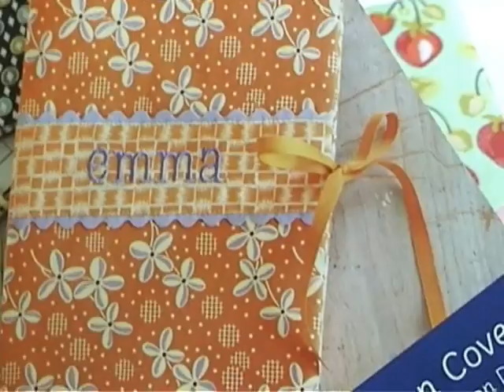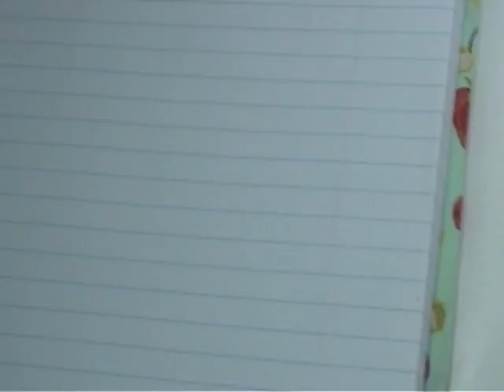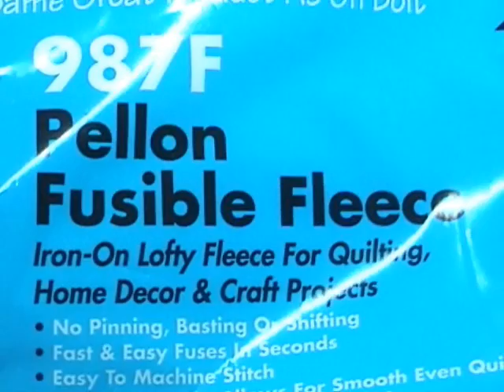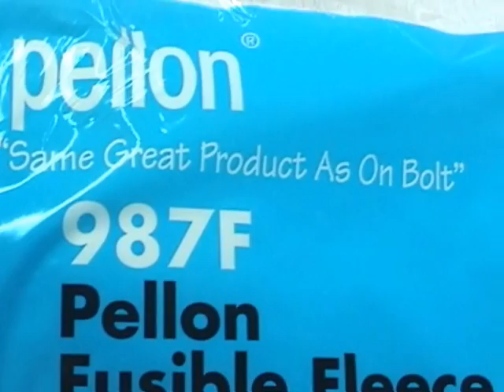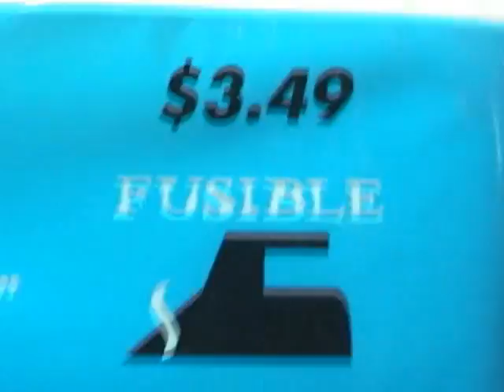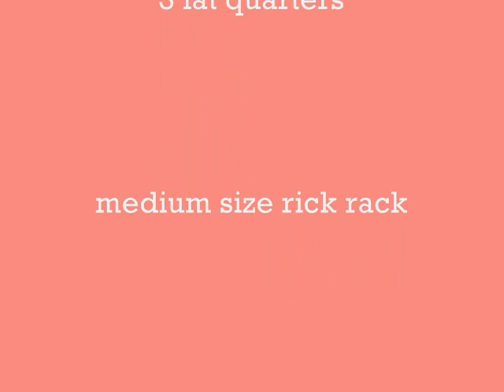Quick Gift Idea: Fabric Covered Notebook